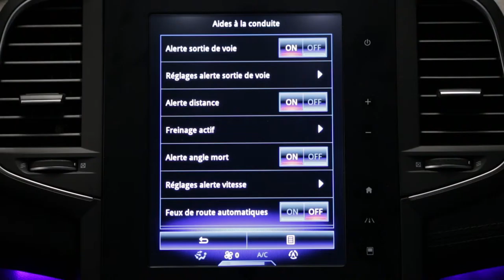Funkcije za pomoč pri vožnji